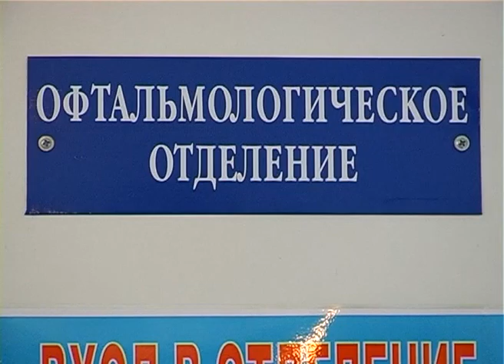29 VETKA RU